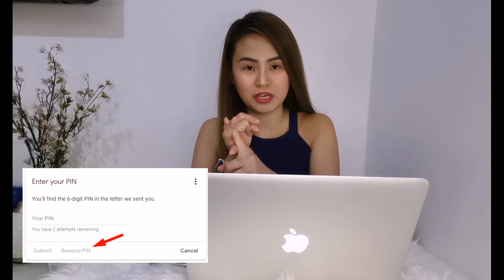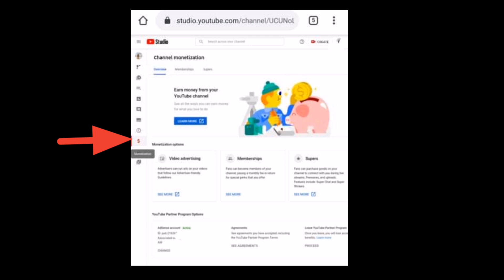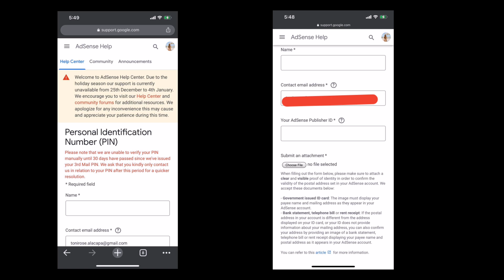VERIFY GOOGLE ADSENSE WITHOUT PIN | 1-MINUTE APPROVAL LANG + TIPS SAHOD AGAD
VERIFY GOOGLE ADSENSE WITHOUT PIN

Follow me in instagram: iam_townievlogs

Here is my young living enroller number if you decide to sign up: 27190513